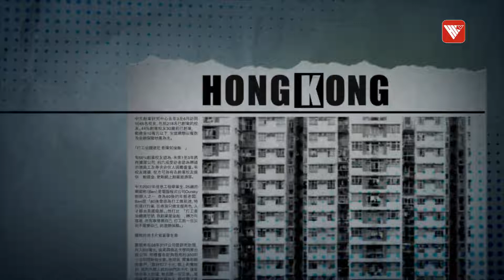張少威：美國利用台灣拖慢中國發展 中國軍演或常態化以宣示主權 中美關係｜時事大破解｜香港v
中美關係惡化，除了影響兩國的政治、經濟、軍事各方面互動以外，不可避免地會影響到全球政治、經濟狀況。這究竟是一場經濟實力的較量，還是中國的崛起觸動了霸權的神經？又或者是價值觀與意識形態之爭？又可能以上皆是？